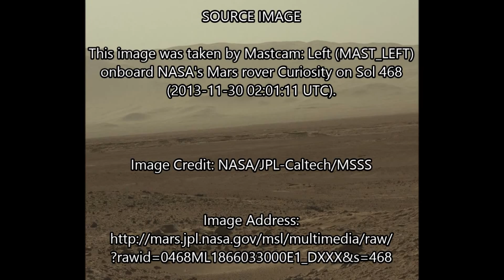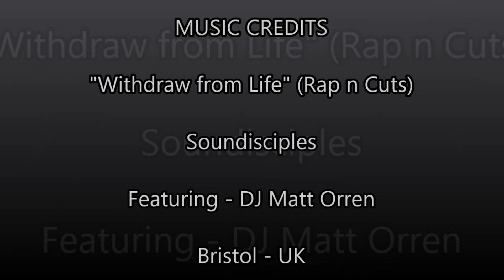REPTILE on PLANET MARS - Dinosaur Skull Found. ArtAlienTV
🧐 " This looks very much like another Dinosaur/reptile skull on Mars. I have tried my best to show some detail here and luckily it is quite large. About 15 - 20 inches long. It appears to have part of it's neck still attached with it's mouth and eye socket clearly visible with mandible also fully intact.
It resembles a Apotosaurus in morphology but has a more pointed and overlapping upper maxilla. Not quite a T Rex but not far too off in appearance.
The question has to be asked whether this is a fossil or another freeze dried specimen like many of the others found so far. It seems to have flesh still in place so must be reasonably fresh. Less than 10,000 years old perhaps and maybe less than 100. Who's to say?
It appears in a very poor quality, foggy and over compressed and re-sized image taken by the Rover Curiosity from Sol 468 but I managed to squeeze some detail out "

Full NASA image info and credits at the start of video.

mars perseverance curiosity rover images nasa jezero astronomy moon Or select the "$ thanks" option next to "share" on the right below the video.